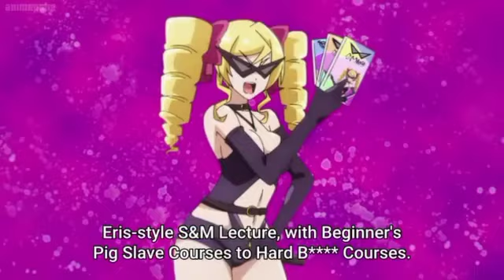The Fruit of Evolution Episode 5&6 Explain in Hindi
The Fruit of Evolution  Episode 5&6 Explain in Hindi | ‎@Anime explainer 01

The Fruit of Evolution  Episode 5&6 Explanation in Hindi |
The Fruit of Evolution  Episode 5&6  Explained in Hindi |

Any footage in this video has only been used to communicate a message(understandable) to the audience. we make these videos with the intention of educating others in a motivational/inspirational form. this video is also for teaching purposes. according to our knowledge, it is fair use under the reviews and comments section. we don't plan to violate anyone's rights, however, given that it is open to interpretation if any owners of the content clips would like us to remove the video, we have no problem with that and will do so as fast as possible.